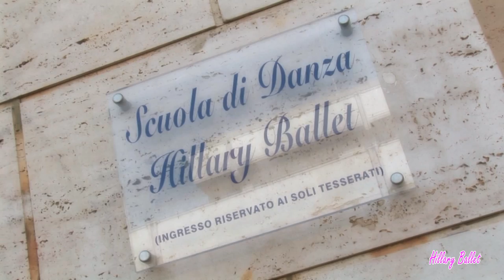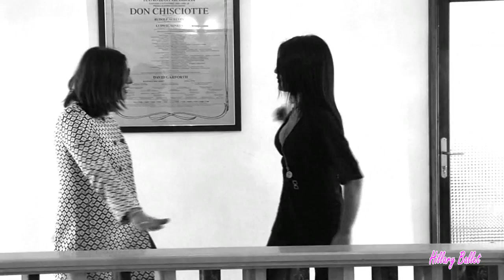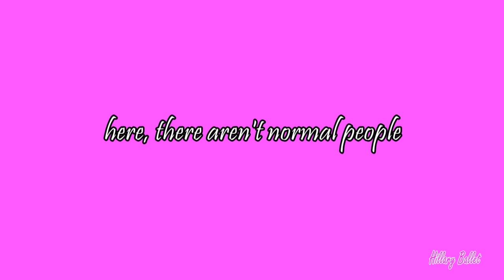Hillary Ballet Happy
Alessandro Guidi Moviemaker
Studio Vip Movie